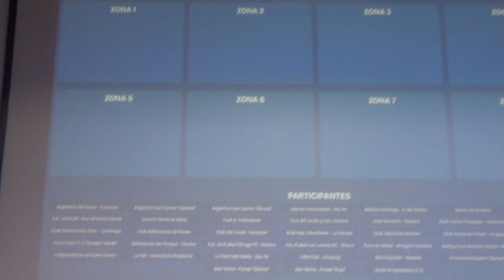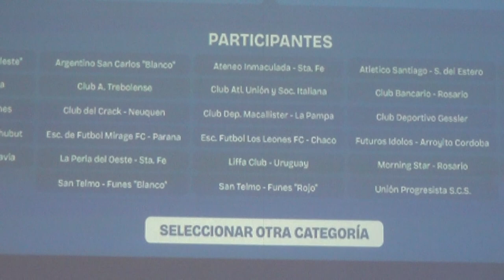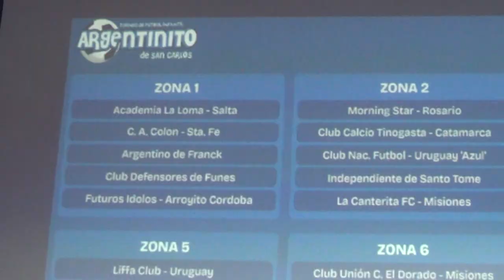JUAN JOSÉ PLACENZOTTI - INTENDENTE S.C.C. - SE SORTEARON LAS ZONAS DEL 14° TORNEO ARGENTINITO